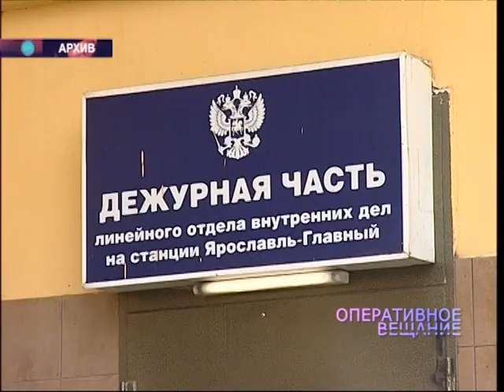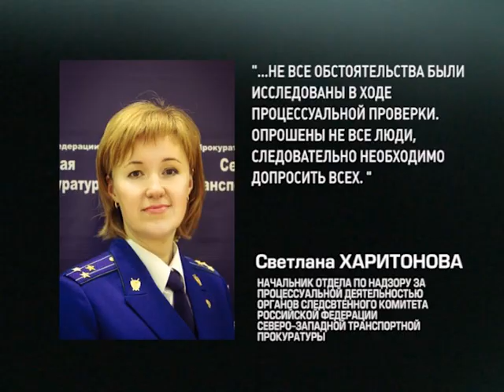Защита пытается привлечь к ответственности сотрудника, проводившего расследование